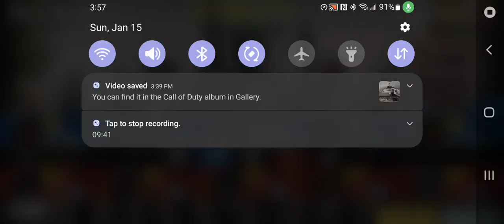125 BIZON KILLS IS RIDICULOUS! 😵‍💫